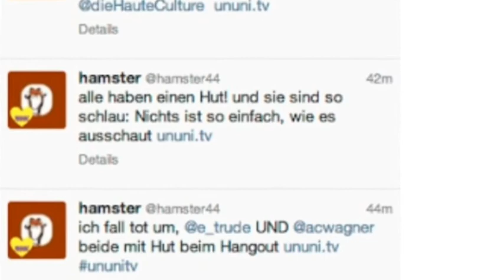Hut-Hangout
Ausschnitte aus dem HOA von ununi.TV kurz vorm Ende des Crowdfundings am 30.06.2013